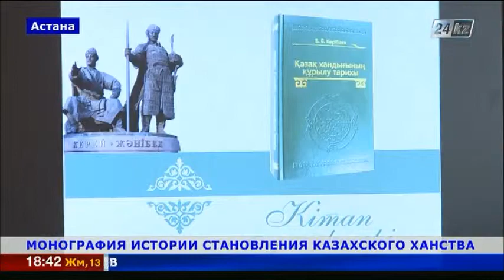Монография истории становления Казахского ханства